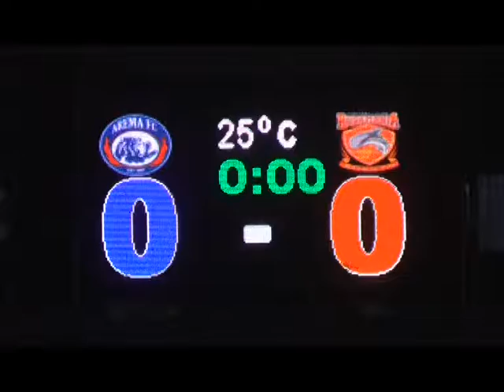Arema FC vs Borneo FC 0-0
Laga penutup putaran pertama Liga 1 pekan ini (30/7/2017) diibaratkan oleh Arema FC sebagai ulangan final Piala Presiden 2017. Sebab, mereka akan menjamu Pusamania Borneo FC (PBFC) yang merupakan lawan di partai puncak turnamen pra musim. Waktu itu Arema berhasil menang telak 5-1. Arema bertekad ingin mengulanginya lagi sekaligus untuk mengakhiri trend negatif setelah dua kali menelan kekalahan beruntun.

”Pemain sudah punya semangat untuk menutup akhir putaran pertama dengan happy ending. Kemenangan juga penting untuk tetap menjaga jarak agar tidak terpaut jauh dengan pemuncak klasemen,” tegas pelatih Arema FC Aji Santoso. Jika menang, Arema mengantongi nilai 28. Sedangkan poin maksimal yang bisa diraih oleh juara paruh musim adalah 33.

Namun Arema memprediksi pertandingan lawan PBFC tidak semudah final Piala Presiden lalu. Karena komposisi tim berjuluk Pesut Mahakam banyak mengalami perubahan. Lantaran saat pra musim mereka menurunkan banyak pemain lapis kedua. Kebetulan yang sama, PBFC baru kembali menarik Ricky Nelson sebagai pelatih kepala menggantikan Dragan Djukanovic.